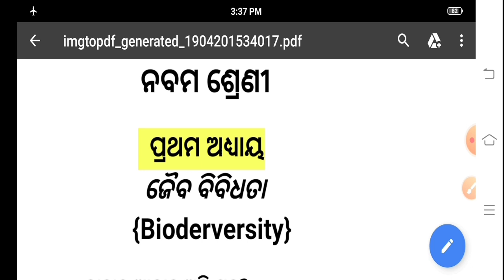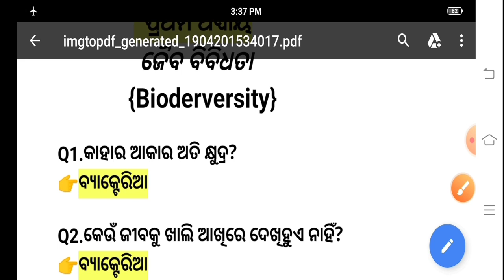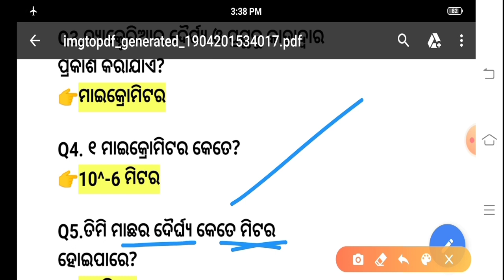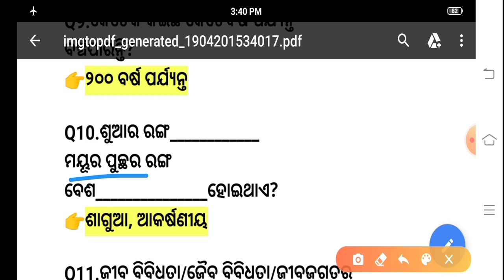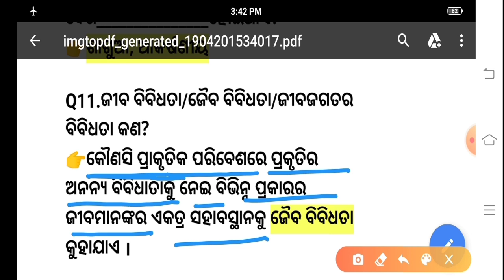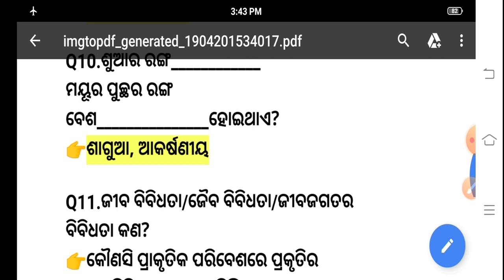ଜୈବ ବିବିଧତା||ନବମ ଶ୍ରେଣୀ ଜୀବ ବିଜ୍ଞାନ||Biodiversity||9th Class Life Science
ଆପଣମାନଙ୍କୁ ଆମର eduacationala channel ରେ ସ୍ୱାଗତ ।ଆପଣମାନଙ୍କ ପାଇଁ ମୁଁ ଏହି ଭିଡ଼ିଓରେ ନେଇକରି ଆସିଛି 9th class life science book(ନବମ ଶ୍ରେଣୀ ଜୀବ ବିଜ୍ଞାନ ବହିର (ଜୈବ ବିବିଧତା/Biodiversity ପ୍ରସଙ୍ଗର କିଛି shot questions with answerଯାହାକି ଆପଣମାନଙ୍କୁ ବହୁତ ମାତ୍ରାରେ help କରିବ ବୋଲି ମୋର ଆଶା ଓ ବିଶ୍ୱାସ ।